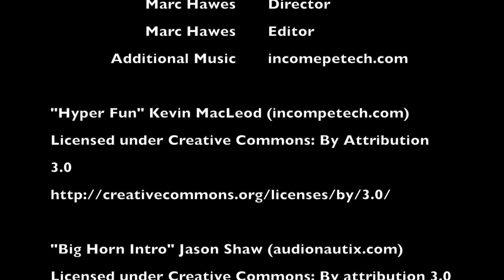Kids react to strange words for the first time Part 1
PopRock Academy presents our Youtube Acting and Production class weekly project.
Our students develop their own ideas for Youtube videos weekly with our instructor's guidance.

Learn more about our studio where students can learn acting, dancing and music all in one convenient location.
626.282.ROCK[7625]